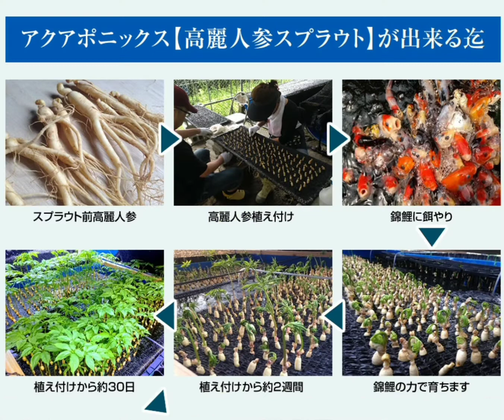【アクアポニックス】高麗人参スプラウト 「ドゥドゥアクアジャパン」 DoDo Aqua Japan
アクアポニックス農法を使い、国内にて栽培した「水耕高麗人参スプラウト」です。農薬不使用、化学肥料も不使用で、錦鯉さん達が育てた「葉＋実＋茎＋根」が付いている高麗人参です。

☆アクアポニックス産「水耕高麗人参スプラウト」